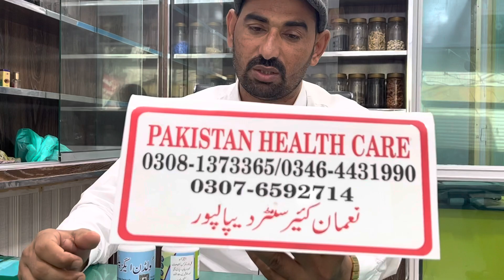Golden eggs plus aur lekorex un aurto k lya jinka anda tayar ni hota